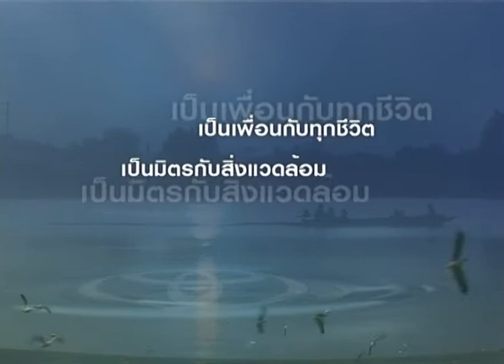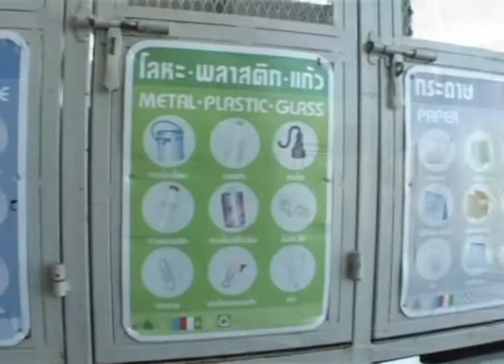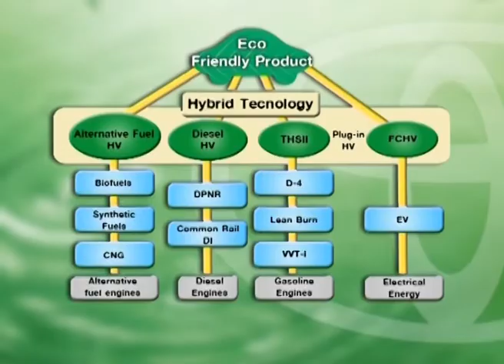Toyota All For Enviroment